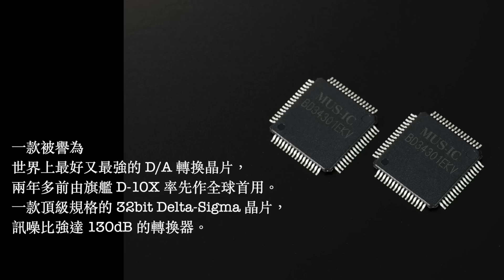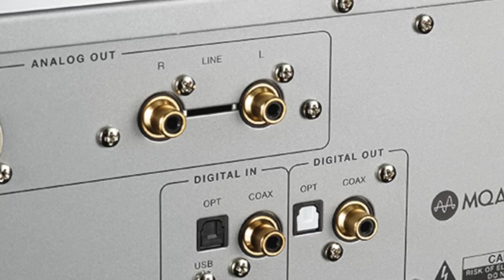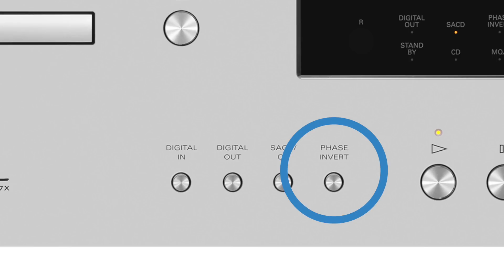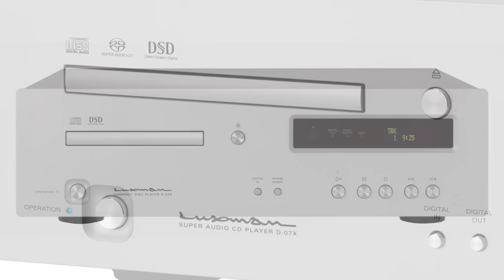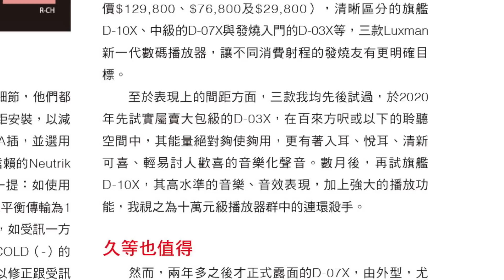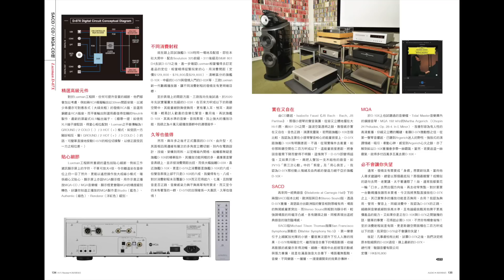【 Luxman D-07X SACD / CD / MQA-CD機 - 必不會讓你失望！】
//說由設計、技術、架構到用料就是旗艦 D-10X 的精華版，這話絕無花假，更是打開 D-07X 機箱一底一面所見， 第一下感覺係--嘩！六、七萬元消費的產品竟重手如此？！⋯⋯//〔陳海川〕